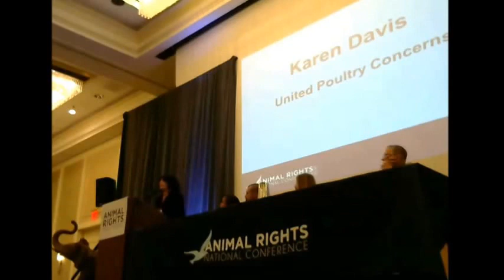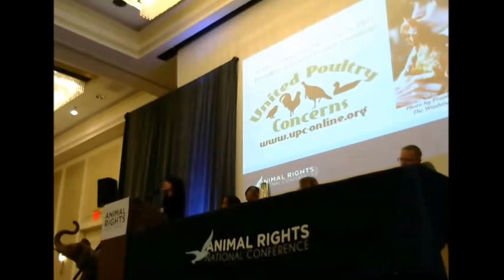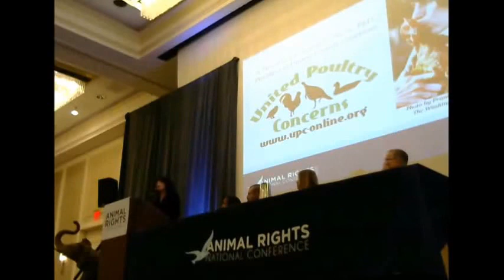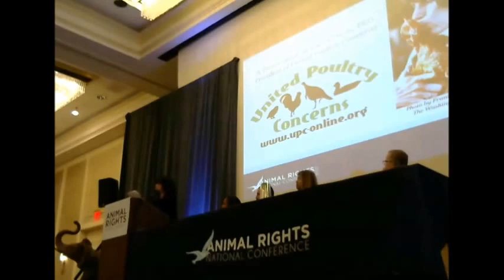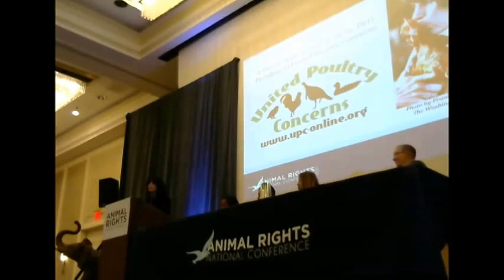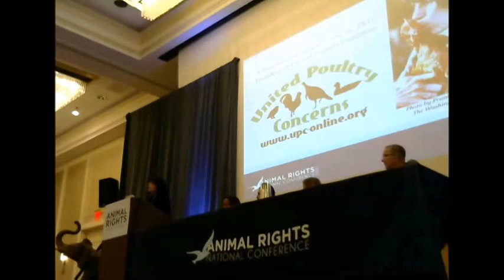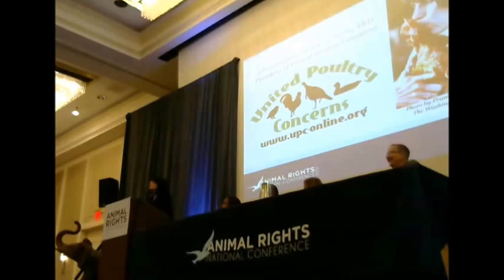Karen Davis, Animal Rights National Conference 2015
Karen Davis of United Poultry Concerns, "New Directions for Animal Advocacy" plenary